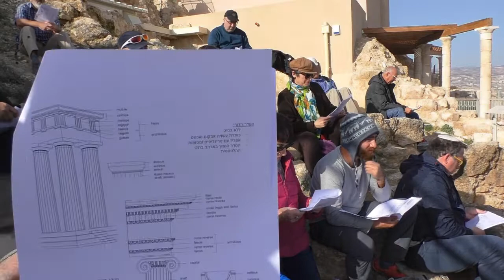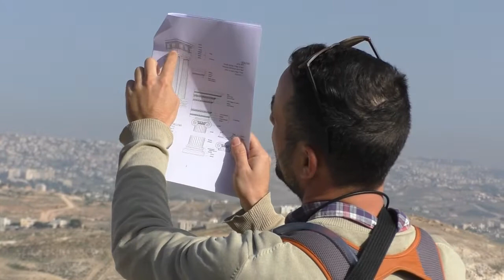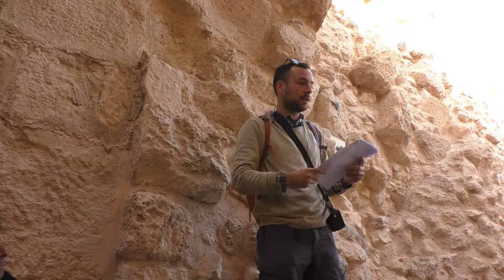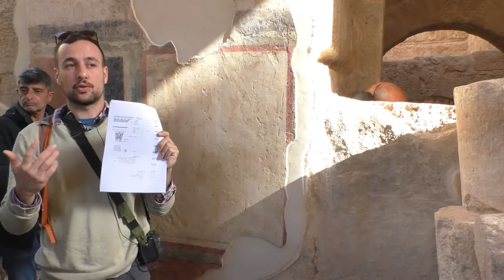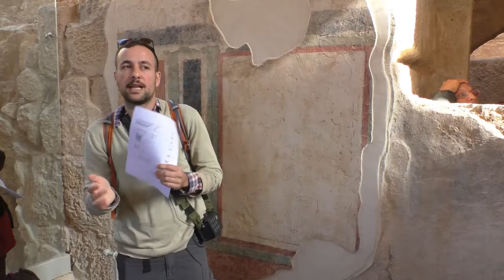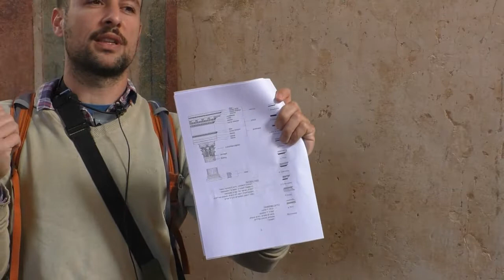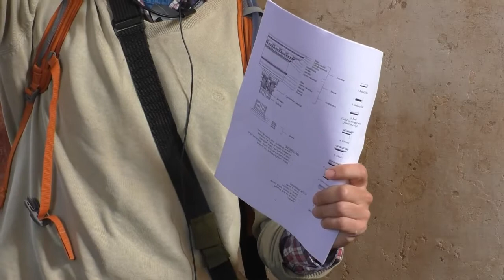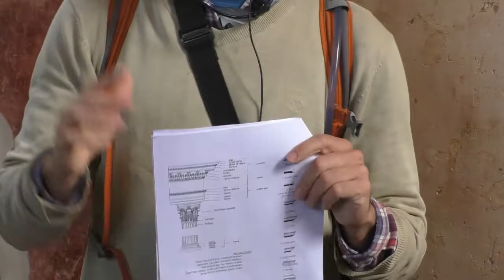19255עמיתים לטיולים' -ט"ו אדר א' תשפ"ב-ההרודיון דרך העיטור האדריכלי-חלק א'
19255עמיתים לטיולים' -ט"ו אדר א' תשפ"ב- סיפור עלי כותרת  , ההרודיון דרך העיטור האדריכלי-חלק א' . הדרכה- אסף בן חיים מכון לארכיאולוגיה האוניברסיטה העברית     הפקה- לשם שמים